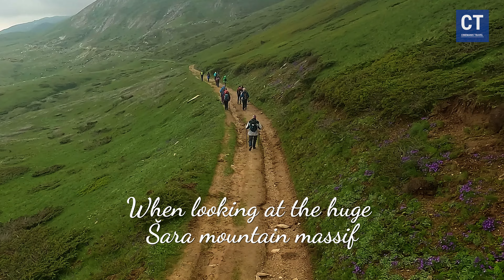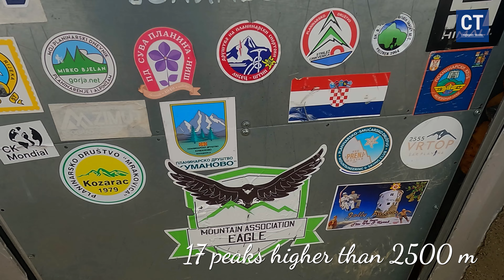Titov vrh Adventure 2024: Unforgettable Hiking Journey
Uživajte u spektakularnim prizorima Šar planine dok istražujemo Titov vrh, njegovu kulu i čari planinarenja na ovom predivnom području. Ova avantura obuhvata sve - od izazova planinarenja do fascinantne istorije ovog područja. Sa visinom od 2747m, Titov vrh pruža nezaboravne pejzaže i doživljaje. Pridružite nam se dok istražujemo popova šapka, šarm Šar planine i planinarske staze koje oduzimaju dah. Otkrijte zašto je ovo područje Balkana toliko jedinstveno, upoznajte tradiciju i kulturu Severne Makedonije, i istražite razloge zašto biste trebali posetiti ovaj predeo. Bez obzira da li ste zaljubljenik u planinarenje, ljubitelj istorije ili jednostavno tražite avanturu, Titov vrh na Šar planini nudi nezaboravno iskustvo. Pridružite se našoj avanturi i istražite lepote ovog područja Balkana!

Immerse yourself in the breathtaking scenery of the Šar Mountains as we explore Tito's Peak, its tower, and the joys of hiking in this stunning region. This adventure encompasses everything from the challenges of hiking to the fascinating history of this area. Standing at 2747m, Tito's Peak offers unforgettable landscapes and experiences. Join us as we explore Popova Šapka, the charm of the Šar Mountains, and the breathtaking hiking trails. Discover why this Balkan region is so unique, get acquainted with the tradition and culture of North Macedonia, and explore the reasons why you should visit this area. Whether you're a hiking enthusiast, a history buff, or simply seeking adventure, Tito's Peak in the Šar Mountains provides an unforgettable experience. Join our adventure and explore the beauty of this Balkan region!